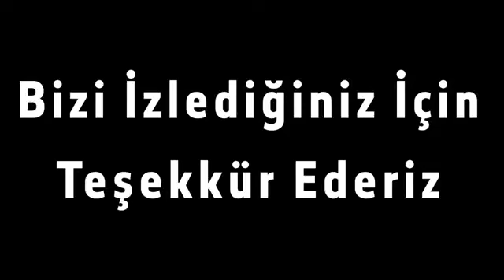Ramazan Sohbetleri 5. Ders - Seydişehir İlçe Müftüsü Adem BEBEK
Seydişehir İlçe Müftülüğü Şifa ayı Ramazan sohbetleri; Seydişehir İlçe Müftüsü Adem BEBEK